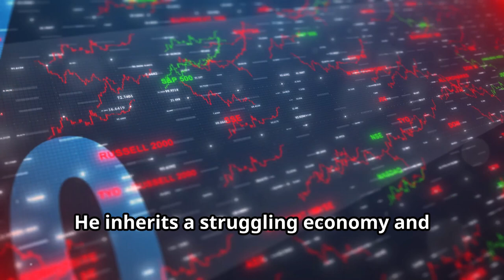Keir Starmer is the NEW UK PM! Conservatives CRUSHED in Labour LANDSLIDE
Keir Starmer has taken the reins as the new UK Prime Minister after a historic Labour landslide victory that left the Conservatives reeling from a crushing defeat. Join us as we delve into the aftermath of this monumental election and analyze the implications of this unexpected turn of events on the political landscape of the United Kingdom.